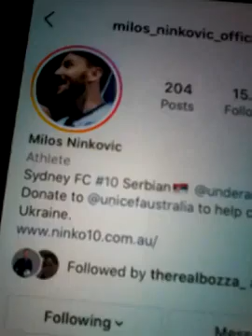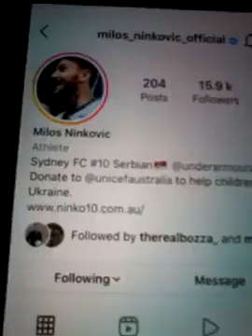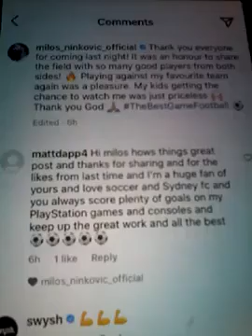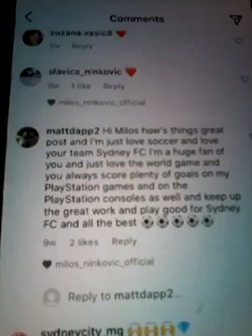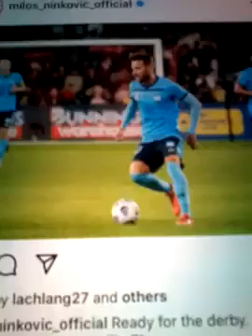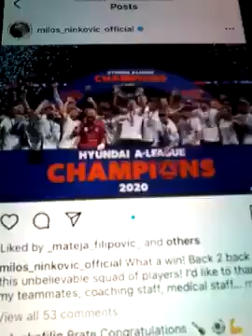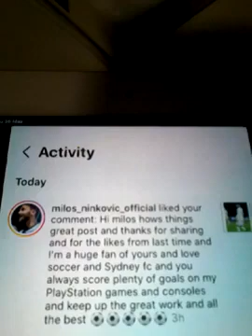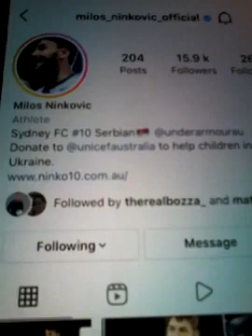@@2023 MILOS NICKOVIC SYDNEY FC PLAYER GOAL AND WSW NOW FIFA SWITCH GAMES LIKED COMMENT NEWEST POST